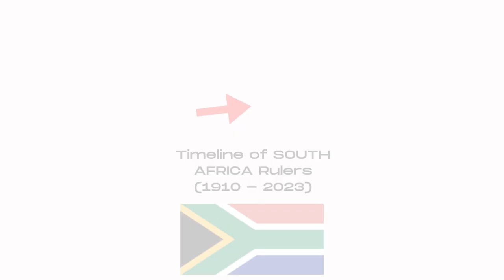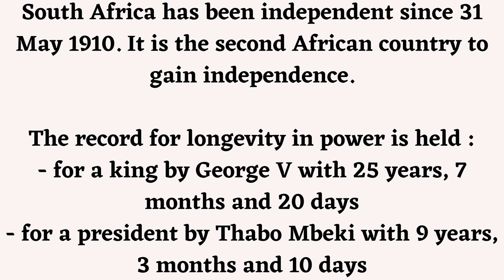Timeline of Rulers of South Africa (1910 - 2023)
Timeline of SOUTH AFRICA Rulers (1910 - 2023)southafrica

Timeline of Rulers

George V
Édouard VIII
George VI
Élisabeth II
Charles Swart
Theophilus Dönges
Jozua François Naudé
Jacobus Johannes Fouché
Jan de Klerk
Nicolaas Johannes Diederichs
Marais Viljoen
John Vorster
Marais Viljoen
Pieter Willem Botha
Frederik Willem de Klerk
Nelson Mandela
Thabo Mbeki
Ivy Matsepe-Casaburri
Kgalema Motlanthe
Jacob Zuma
Cyril Ramaphosa